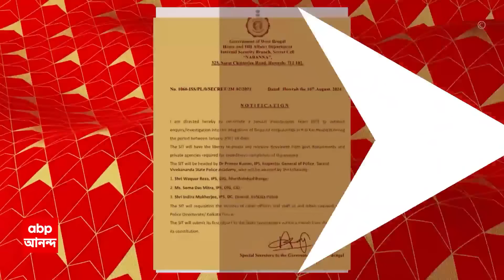RG Kar News Update: আর জি কর কাণ্ডে CGO কমপ্লেক্সে আজ ফের তলব সন্দীপ ঘোষকে।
ABP Ananda LIVE: সিজিও কমপ্লেক্সে এলেন আর জি কর মেডিক্যালের প্রাক্তন অধ্যক্ষ সন্দীপ ঘোষ। টানা ৪ দিন ৫০ ঘন্টা জিজ্ঞাসাবাদের পর আজ ফের তাঁকে আবার ডেকে পাঠালেন।